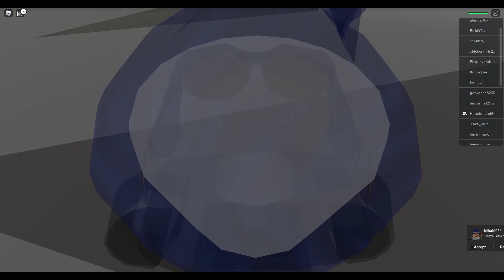|Roblox|: Przygody na Wyspie 1: Mroczny Wojtek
jesteśmy na wyspie czasami są różne mapy też są nabrzykład meteoryty i inne rzeczy